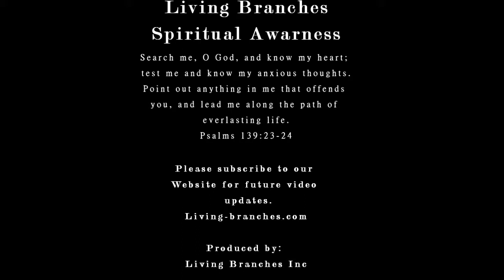Spiritual Awareness- Volume 8- Part 1 of 2- Sherman Church- Bruce, MS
Living Branches is a Christian based Channel providing workshops instructed by John Coleman on how to put God first in your life.  He also teaches you how to acquire the discipline required to put spiritual principles into effect in your everyday life, so that we can live as God would want us to live, based on the word of God in the Bible.

We will get back to you ASAP.
God Bless!